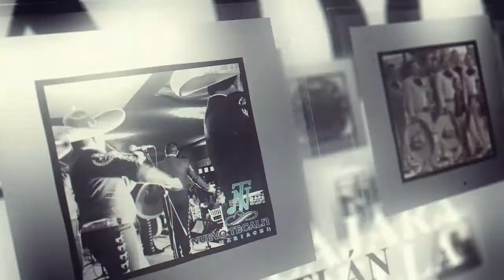MARIACHI NUEVO TECALITLÁN / EL TECALITLECO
Directo del baúl de los recuerdos musicales algo para comenzar la semana con reflexión, hoy los complacemos con este tema interpretado por por su Mariachi NuevoTecalitlán la LaExcelenciaDeMexico